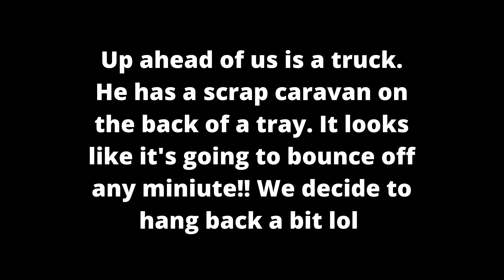FILMED LOONEY DRIVER!!!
Hi Guys, caught this dangerous driver on the roads decided to film Them lol He had a caravan on the back, bouncing all over the place CHECK IT OUT!!!